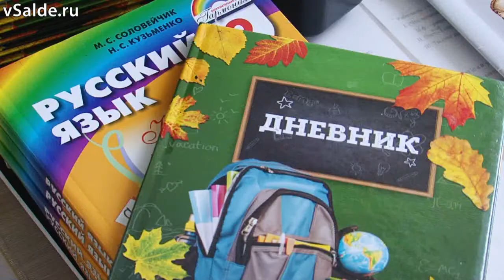Готовность к 1 сентября 2017. Школы № 1 и 3